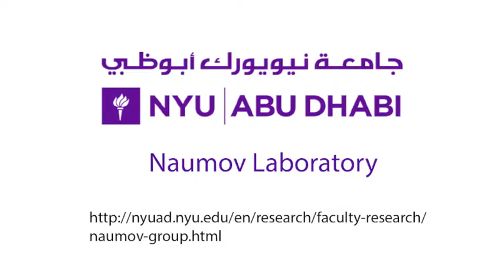Synergistic action of a bilayer actuator - SI Video 6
Title:
Movie S6. A soft robot made of three bilayer strips affixed to a metal tube lifts a lightweight object from a hotplate at 85 °C. The strips bend due to heating. The video is shown at twice the real speed.

From:
Lidong Zhang, Israel Desta and Panče Naumov, Synergistic Action of Thermoresponsive and Hygroresponsive Elements Elicits Rapid and Directional Response of a Bilayer Actuator. Chemical Communications, 2016, 52, 5920—5923